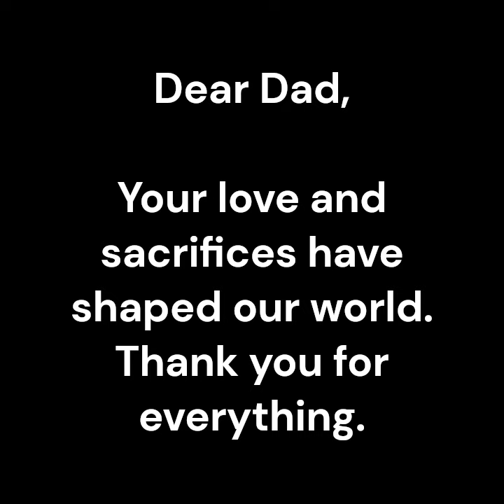A love for my Father🔴